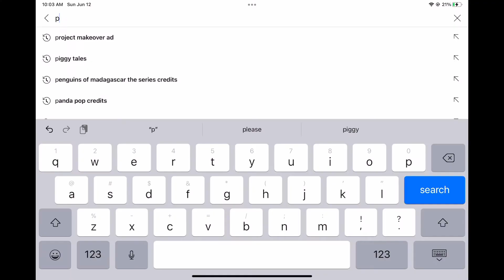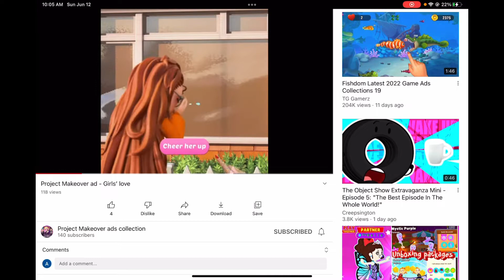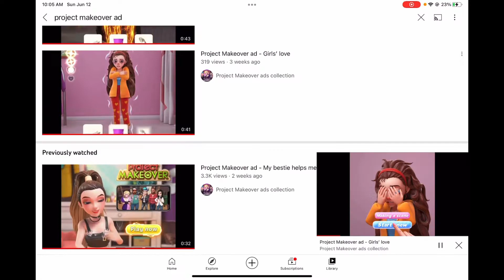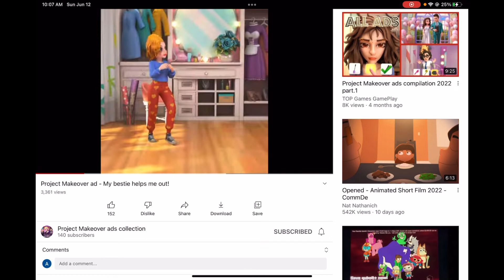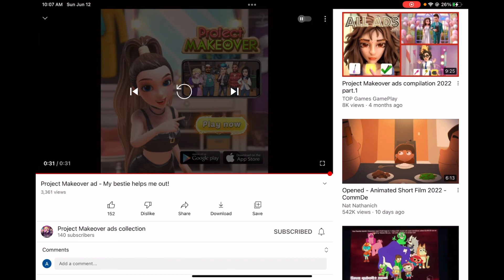Aamir And Friends - Home Alone - I Like Project Makeover Ads